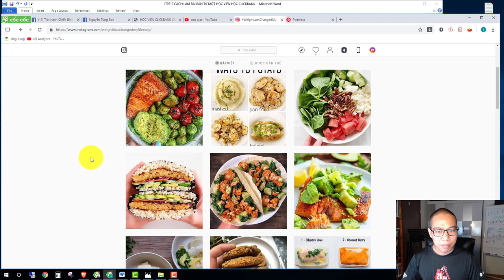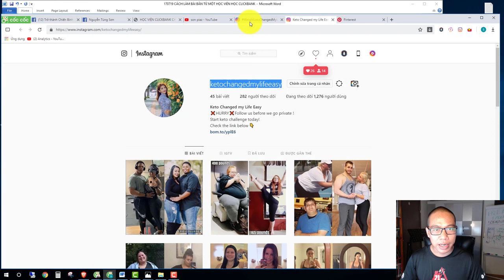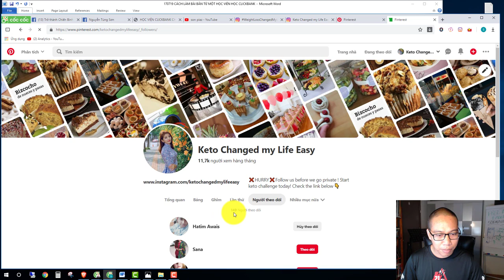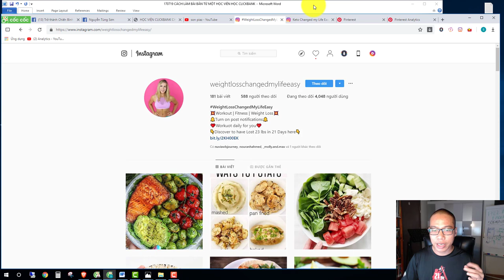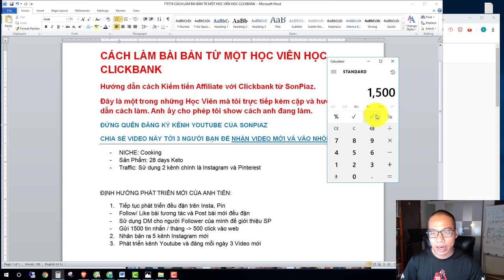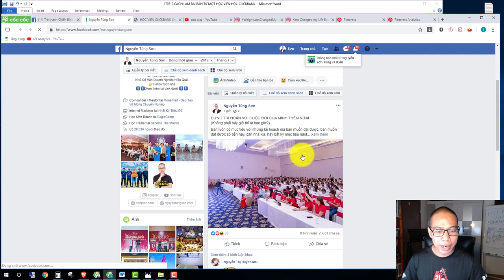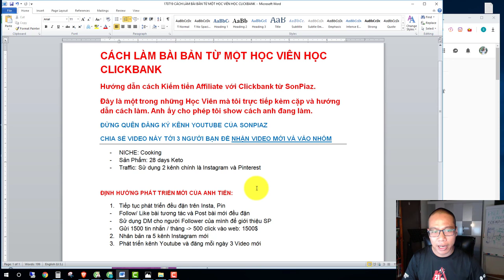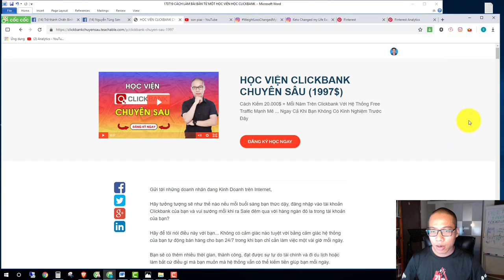Hướng dẫn cách quảng bá sản phẩm Clickbank từ học viên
khóa học clickbank,
khóa học clickbank university,
clickbank là gì,
kiếm tiền clickbank 2019,
dang nhap clickbank,
Free Traffic Clickbank
Free Traffic Instagram,
Free Traffic Pinterest,
Free Traffic Youtube,